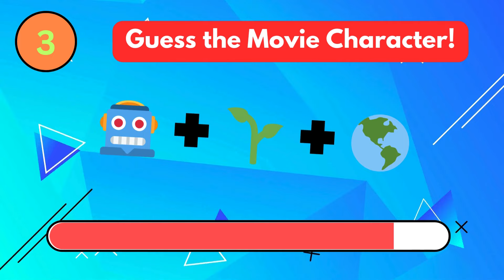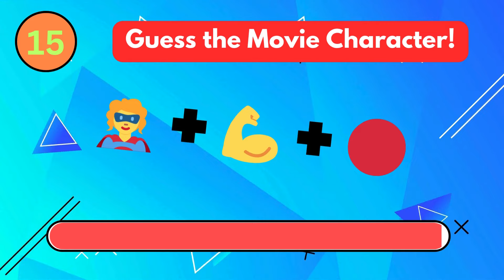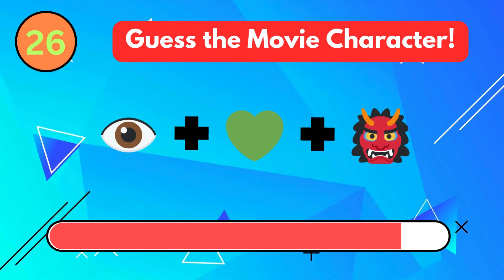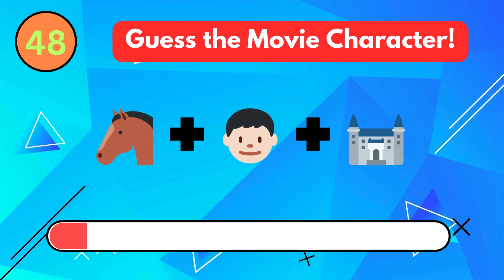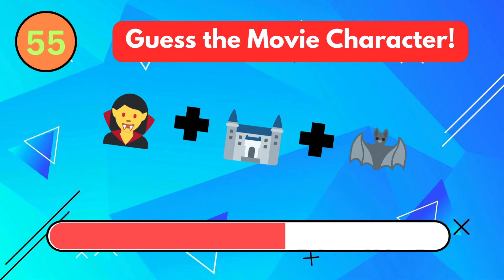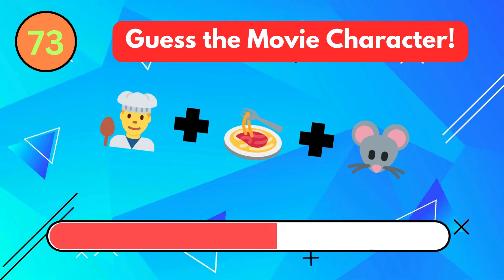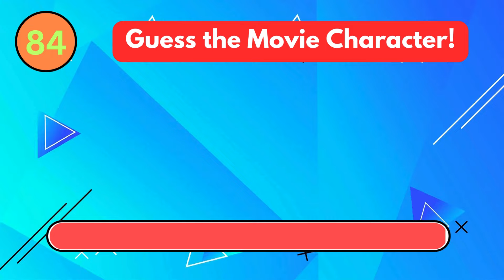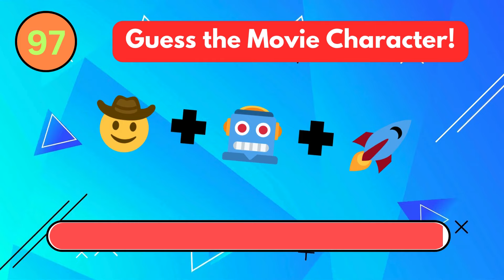Guess the Animated Character by Emoji Quiz 🧚‍♂️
Can you Guess The Animated Character In 5 Seconds?  Test your knowledge of cartoon characters with this fun, fast-paced game. Challenge yourself to guess the character from the emojis - how many can you recognize?